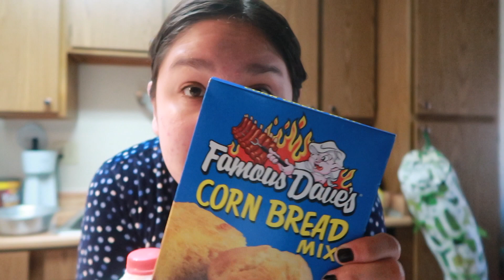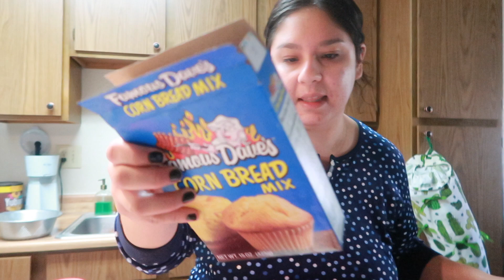SPEND THE MORNING WITH ME ON TURKEY DAY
HAPPY THANKS GIVING EVERYONE! I hope everyone had a great day today! So thankful for each one of you guys from the bottom of my heart !
sorry for uploading this so late!!!